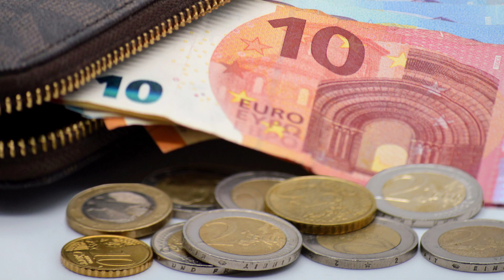Dolat Mand Hone ka Nuskha